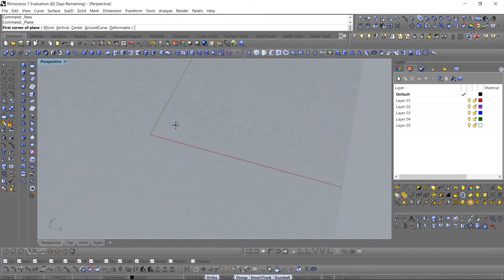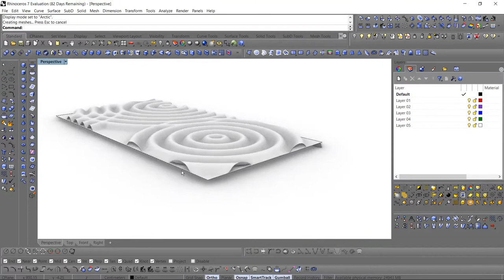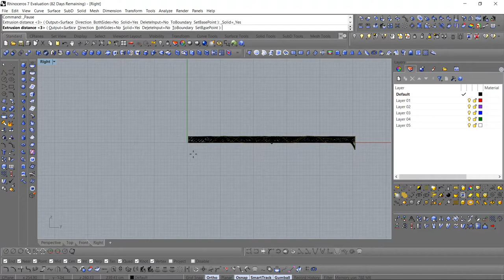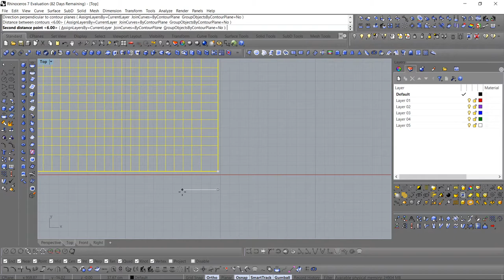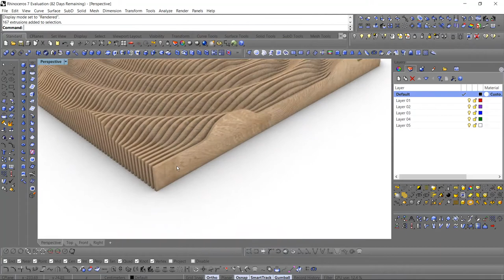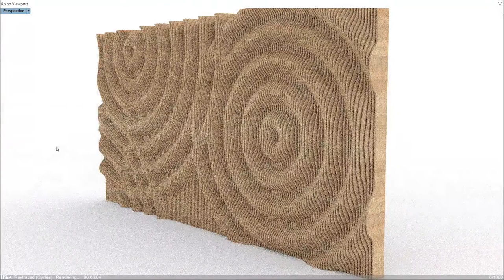Whirlpool With Rhino - Wall Modeling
Whirpool wall with Rhino 7. Rhino parametric wall modeling, Rhino parametirc tutorials. Rhino architecture, Rhino contour.